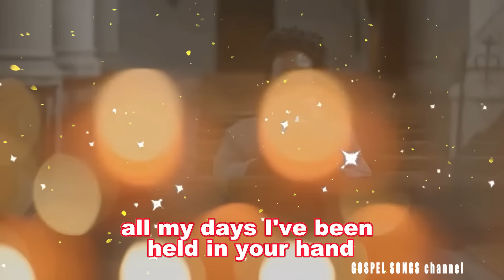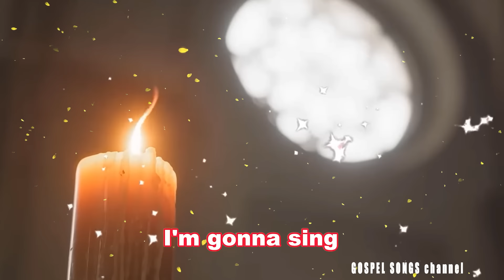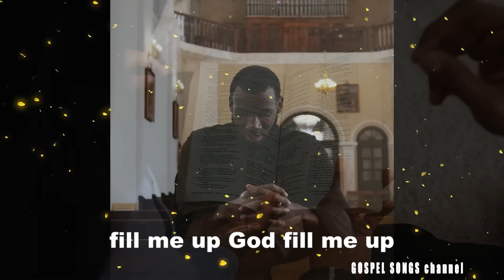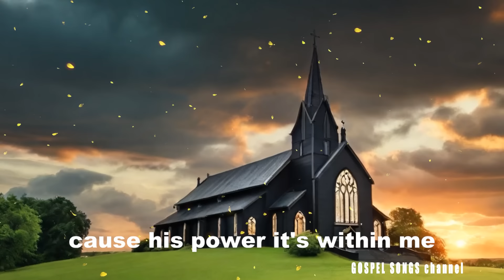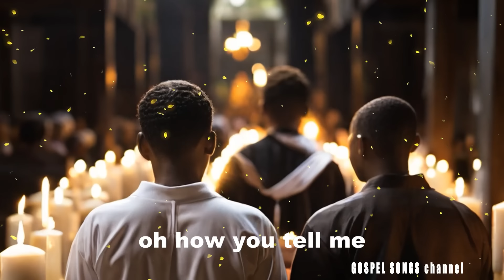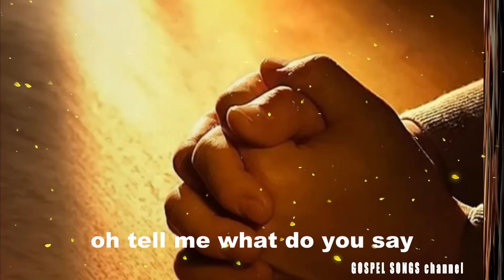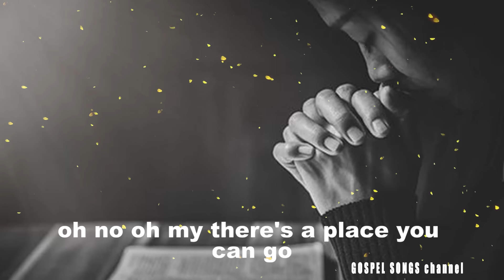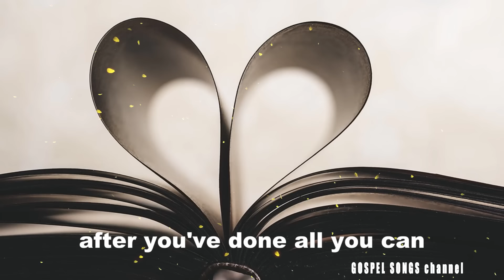[GOSPEL - LYRICS] Gospel Songs of All Time-The Best Gospel Music Playlist of Cece Winans,Tasha Cobbs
*** WE WOULD LIKE TO RECEIVE YOUR IMPLICATIONS SO THAT THE "GOSPEL SONGS" CHANNEL CAN DEVELOP FURTHER. PLEASE COMMENT AT THE BOTTOM OF THE VIDEO.